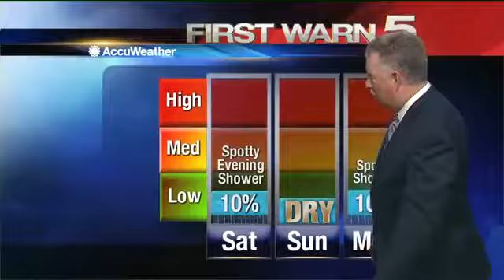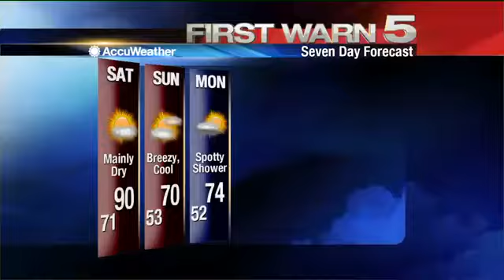Friday's Weather - 4 p.m.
Friday's weather forecast at 4 p.m.